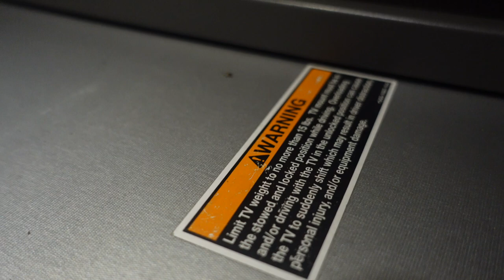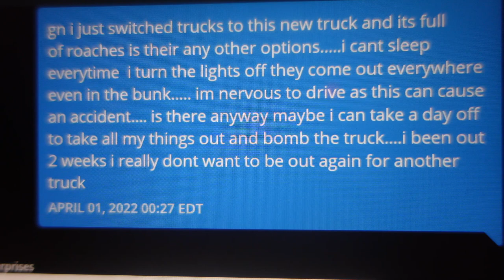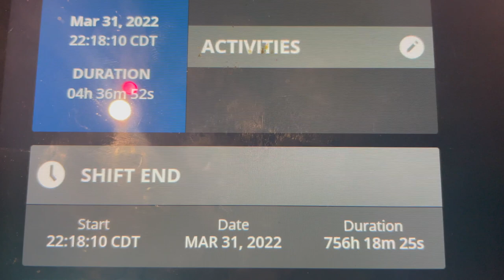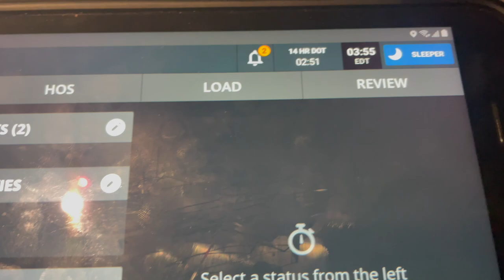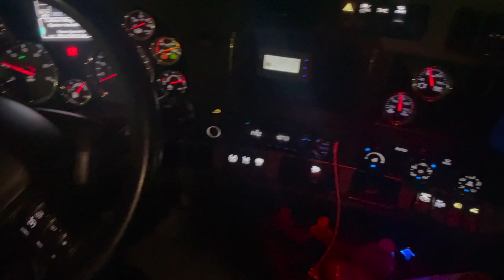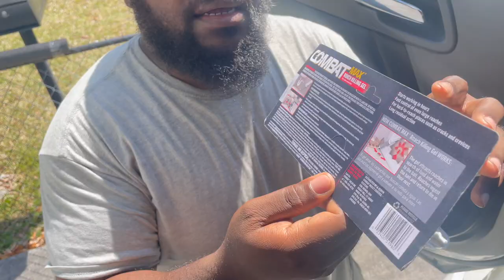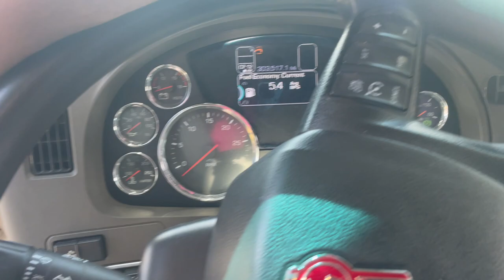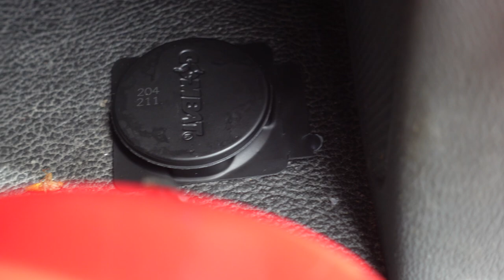MY TRUCK IS INFESTED WITH ROACHES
Instagram › you_l...TRUCKER GIRL (@you_love_india) • Instagram photos and videos

ALL IN ALL I HOPE YOU ENJOYED THE VIDEO
❤️LOVE BUGS 🐜

How I got into trucking

How I became a convicted felon

How I started stripping